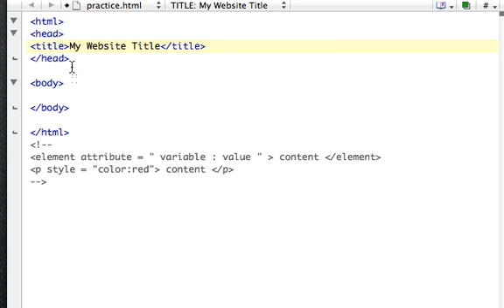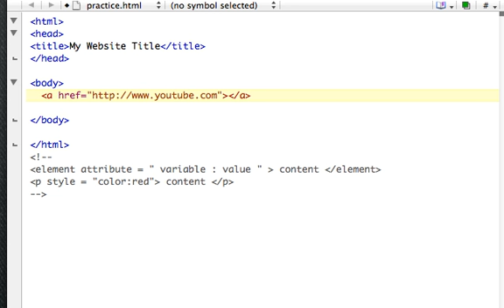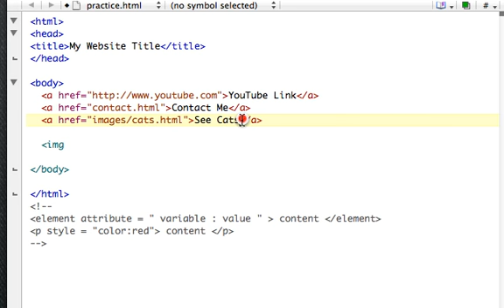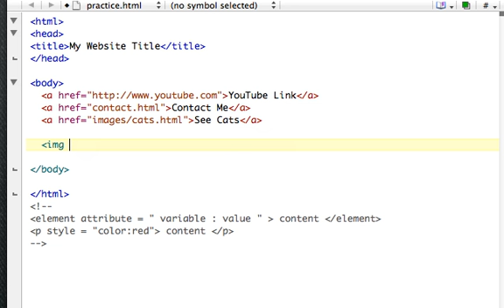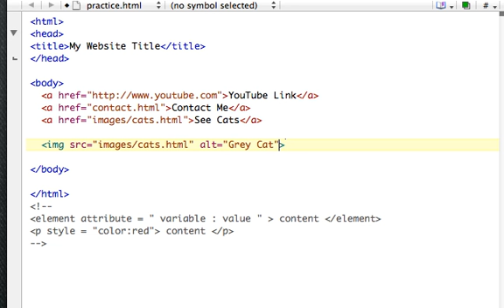HTML: Links & Images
This lesson will show you how to create a link and how to insert images.